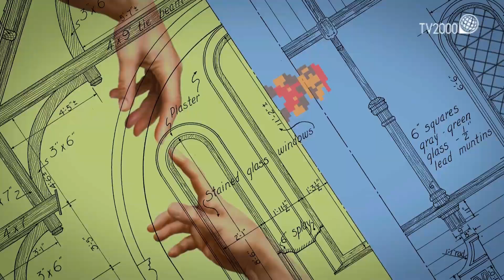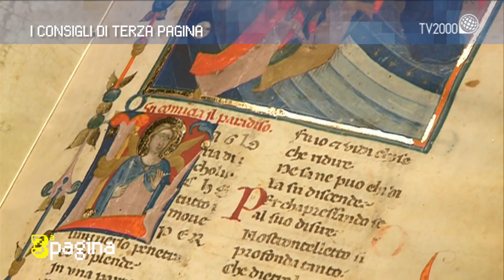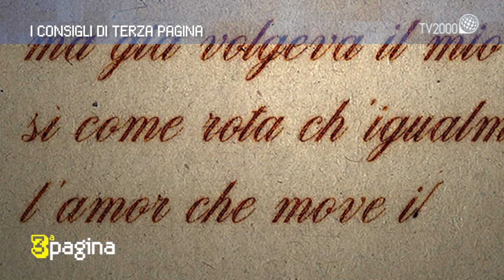A Terza Pagina 'La Divina Commedia. Ediz. a colori' di A. Punzi illustrata da D. Guicciardini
La rubrica culturale "Terza Pagina", a cura di Saverio Simonelli. Al centro della puntata 'La Divina Commedia. Ediz. a colori' di Arianna Punzi con le illustrazioni di Desideria Guicciardini